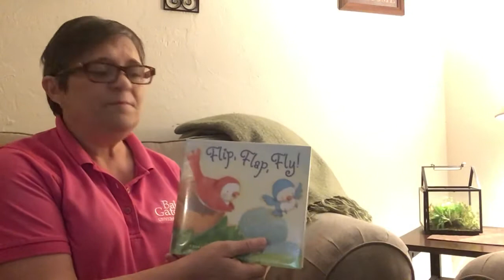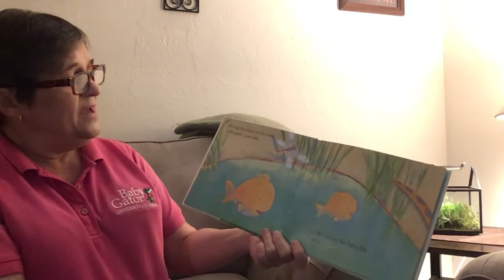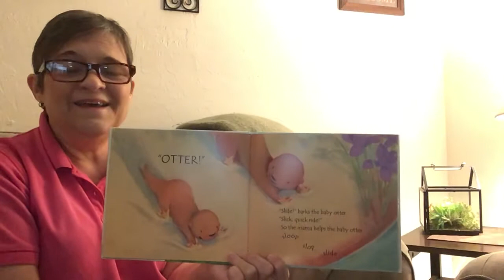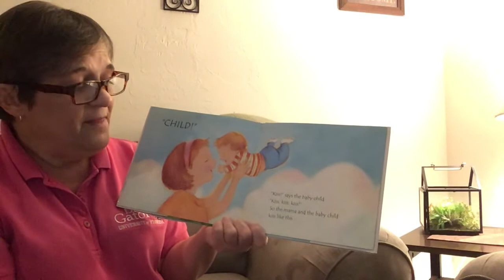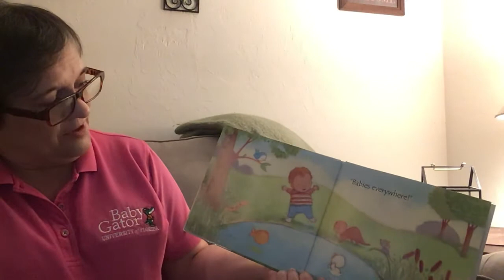Ms. Anne sings the book “Flip, Flap, Fly” (for 1’s - 3s) - April 9